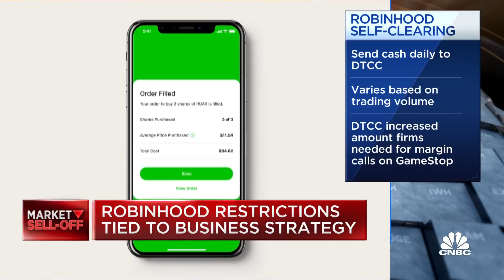Robinhood restrictions are tied to the company's business strategy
CNBC's Kate Rooney reports on Robinhood's business strategy, which contributed to the decision to restrict certain trades.